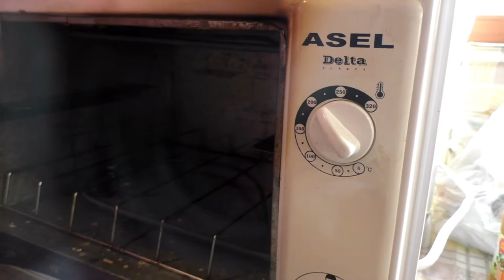Я в Шоке!!! Готовлю Чизкейк Нью-Йорк по этому рецепту больше 20 лет! Идеальный рецепт!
Сегодня готовим чизкейк "Нью-Йорк" классический в домашних условиях. Очень просто!
Для приготовления нам потребуется:
- печенье Юбилейное;
- масло сливочное;
- сливочный творожный сыр;
- яйца;
- сахар;
- ванильный экстракт.